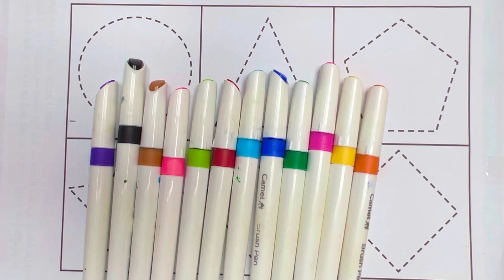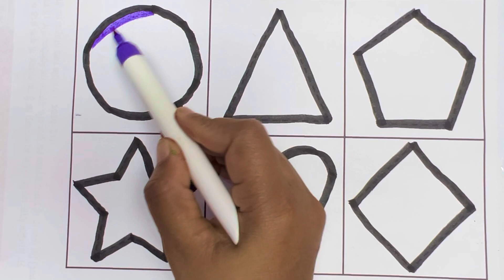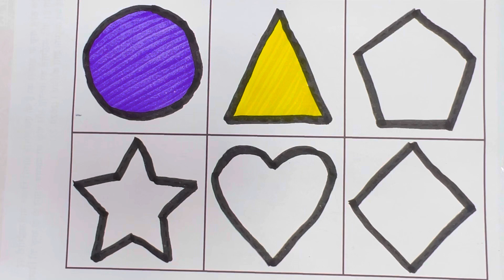Name of shapes,2D and 3D shapes name, shapes and colours for kids, geometric shapes, shapes song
Topic covered-

shapes
learn shapes
2d shapes
shapes song
geometric shapes
shapes name
shape names
shape names for kids
shape song
shapes name spelling
names of 2d shapes
3d shape
,learning shapes
2d shapes song
name of shapes
shapes names,
shape
,shapes songs
shape names in english